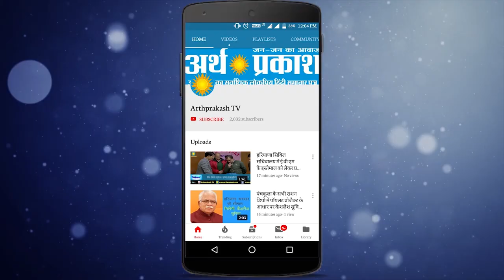हरियाणा प्रदेश को बाल मजदूरी और भीख मुक्त करना हमारा लक्ष्य - कृष्ण ढुल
हरियाणा राज्य बाल कल्याण परिषद कौशल विकास केंद्र, बाल गृह, एडॉप्शन प्रोग्राम, मॉडल शिशु पालन केंद्रों के माध्यम से बच्चों के कल्याण और प्रगति के लिए निरंतर कार्य कर रहा है और परिषद का लक्ष्य 2025 तक प्रदेश को बाल मजदूरी और भीख मुक्त करना है। हरियाणा राज्य बाल कल्याण परिषद के महासचिव कृष्ण ढुल ने यह जानकारी प्रेस वार्ता के दौरान दी।